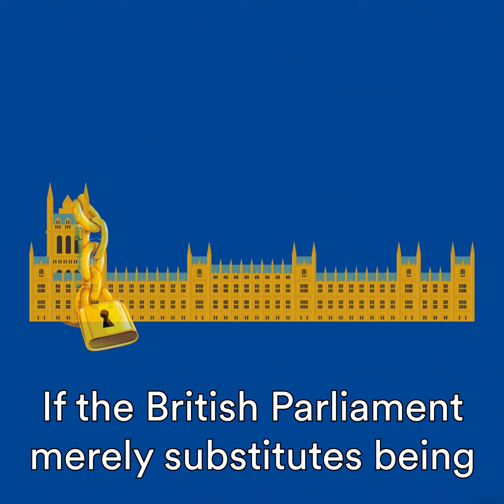The ‘Divergers’ vs the ‘Aligners’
Who will win out in the biggest Brexit battle so far? BrexitCentral's Darren Grimes explains.